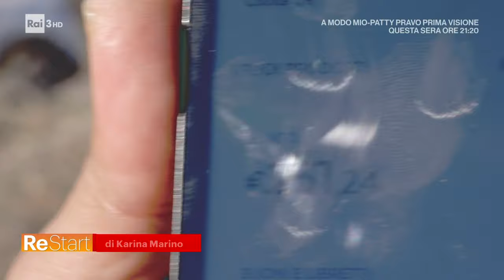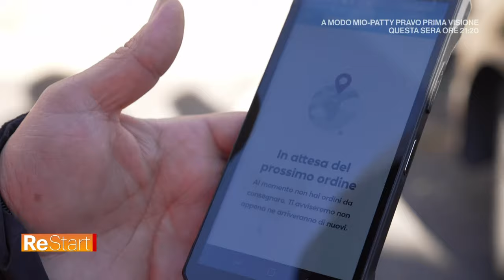La storia di un Rider - Re Start 13/02/2024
- Maurizio vive a Roma, ha un contratto part time a tempo determinato da Rider